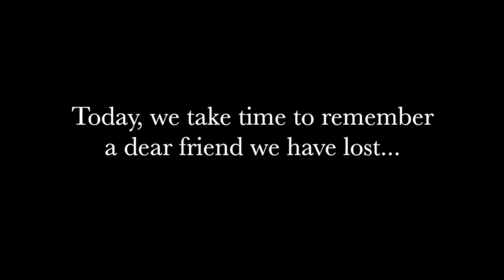R.I.P. Robert Powell's Beard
One of our worship leaders at Rancho Community Church Murrieta (Robert Powell) decided to shave his beard ending a 4 year run with it. In this video, some of his coworkers take time to reflect and remember some of their great memories with Robert's beard.